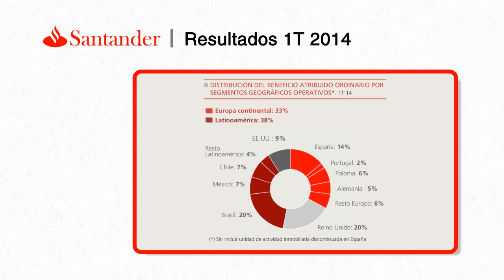Banco Santander | Resultados 1T 2014: 1.303M€ de beneficio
Banco Santander ha cerrado el primer trimestre de 2014 con un beneficio atribuido de 1.303 millones de euros, un 8% más que en el mismo periodo del año anterior.

El margen de intereses se ha situado en 6.992 millones de euros, mientras que la tasa de mora ha bajado casi una décima respecto al cierre del año pasado, hasta el 5,52%.